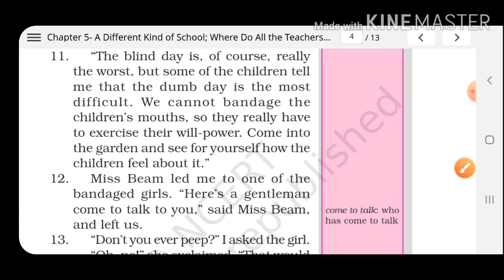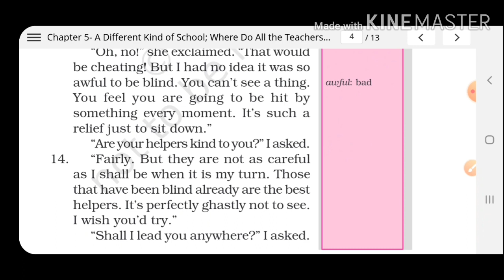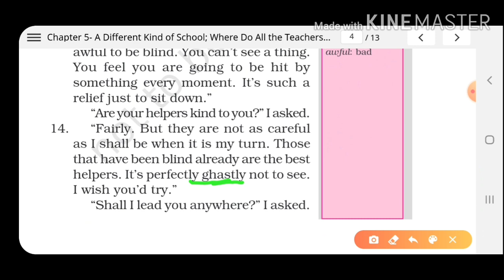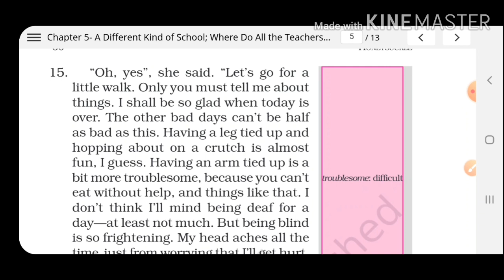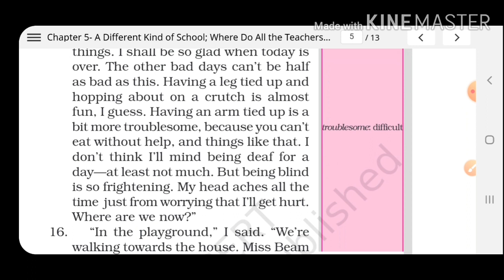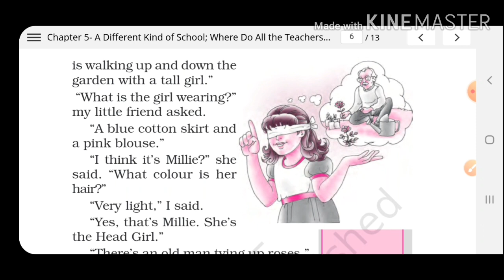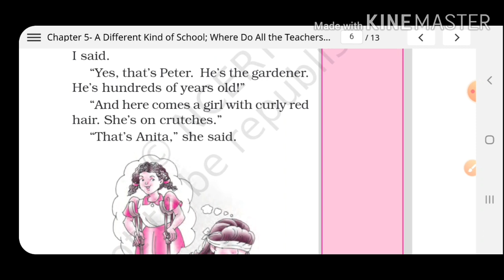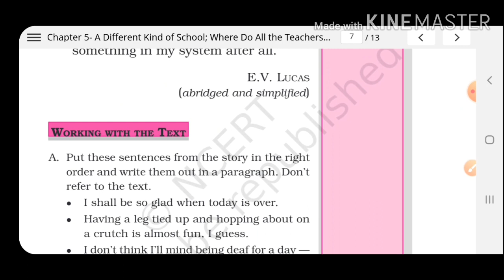Class 6- NCERT Honeysuckle Chapter 5-A Different kind of school part-2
Hello children welcome back to another video. Today I will be explaining to you 5 chapter of your honeysuckle book that is A Different kind of school.

Video by: Monika Mishra
Study Material:NCERT site
Editing by: Vishwajeet Mishra